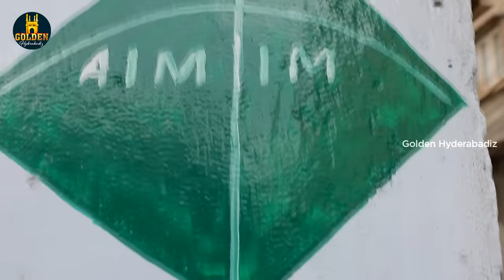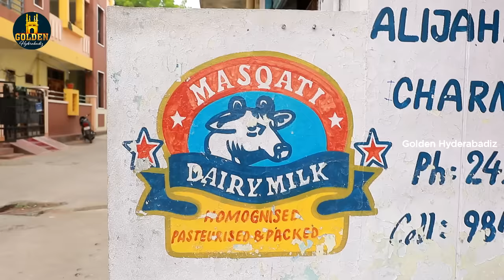Shaadi Ka Card | Hyderabadi Comedy Videos | Marriage Invitation Funny Video | Golden Hyderabadiz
Shaadi Ka Card hyderabadi comedy video ft. Abdul Razzak, Bilal Memon, Riaz Siddique & Sameer Ali. Golden Hyderabadiz brings you marriage invitation funny video to make you entertain and laugh.

Cast : Abdul Razzak, Bilal Memon, Riaz Siddique & Sameer Ali
Story : Mr.Hameed Adil